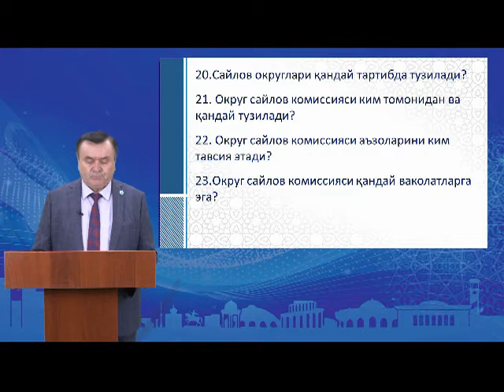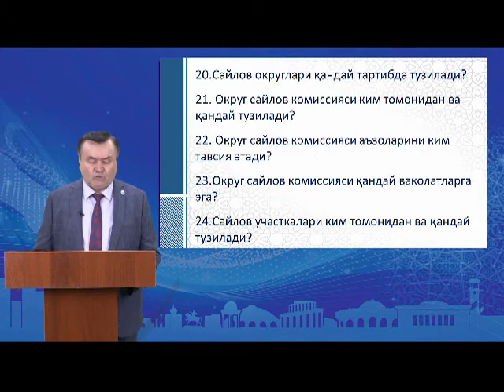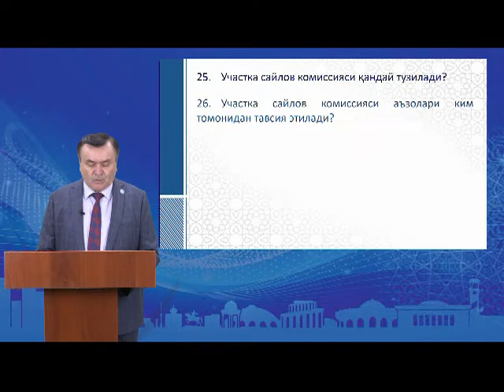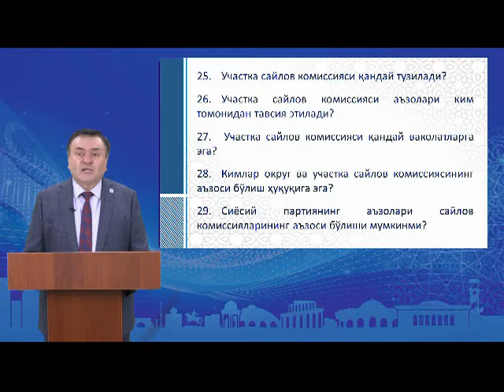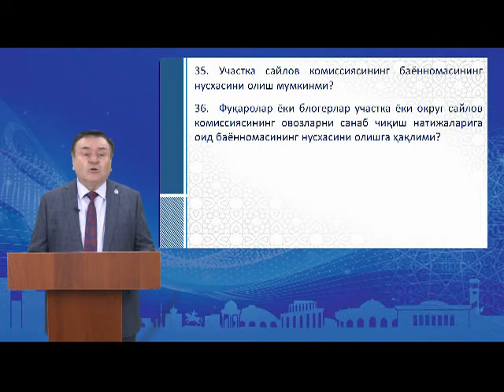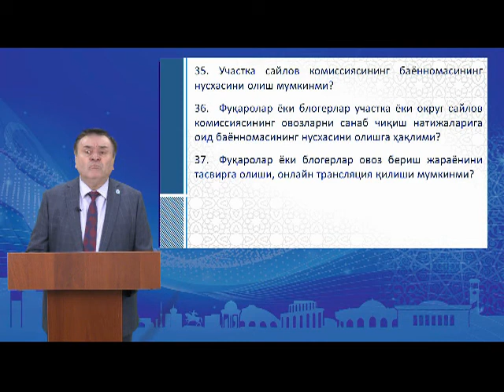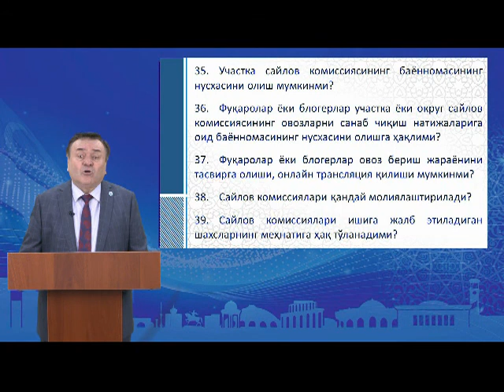Saylov mas'uliyatdir. 2-bob. 100 savolga 100 javob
Saylov komissiyalarining faoliyati qanday yo'sinda bo'ladi?